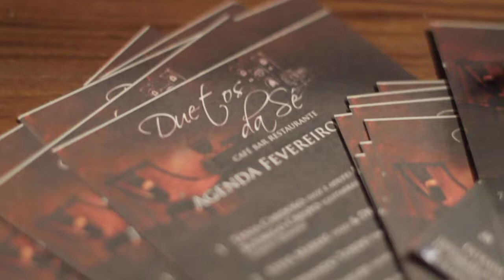Free Stock Footage